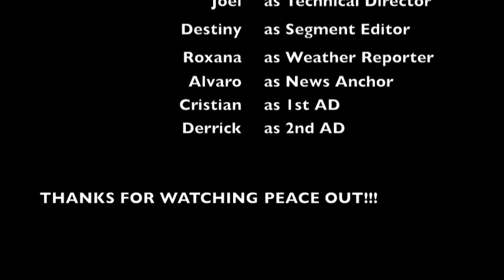Patriot High School - Need2Know